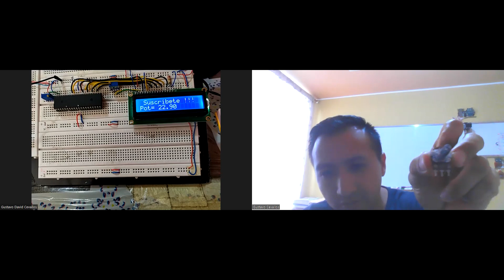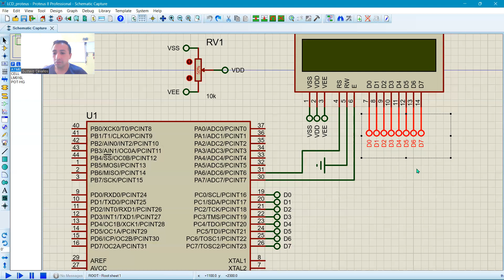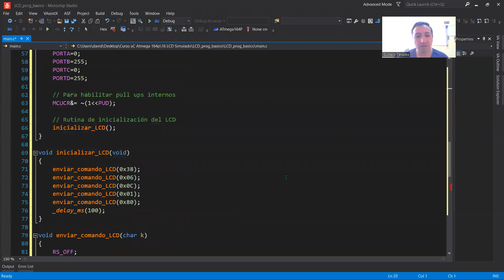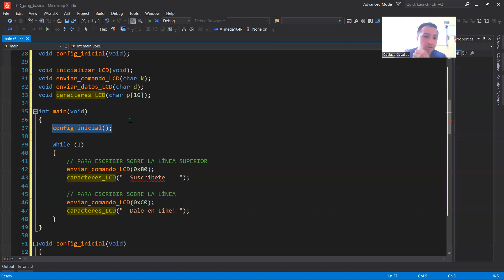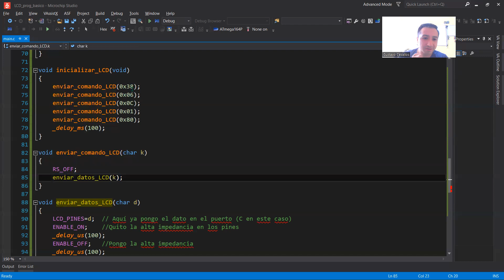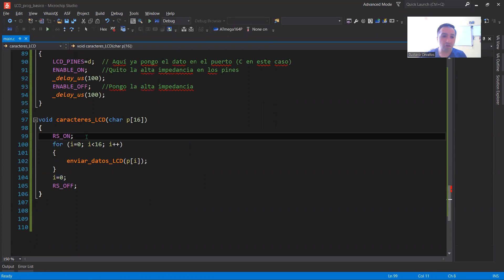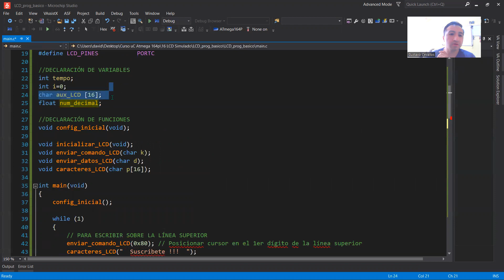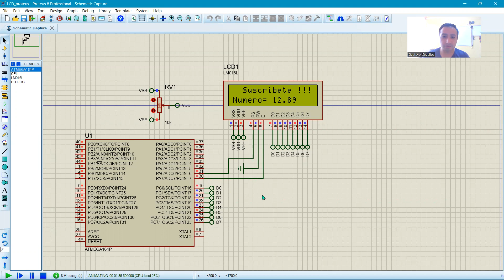18 AVR ATMEGA 164P ❤️ Curso desde cero: LCD 16x2 - Simulado 😎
¡Hola amigos! En este video, le mostraré como programar el Atmega 164P para el manejo del LCD 16x2 de forma simulada en proteus.